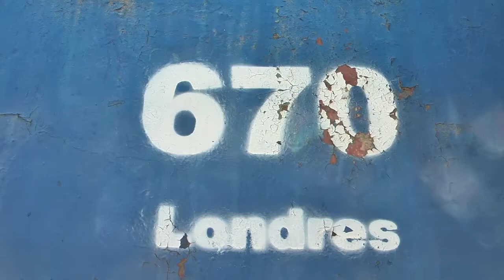Se iniciaron obras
Dependencias de ex Escuela Nuevo Amanecer se transformarán en el nuevo centro del adulto mayor de Villa Alemana.